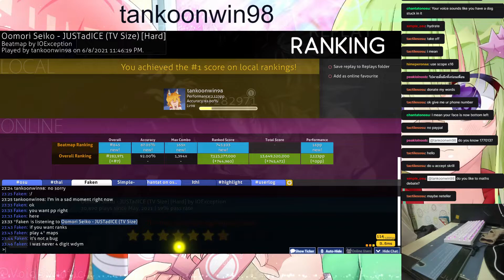tankoonwin98 hate math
I always get F on math